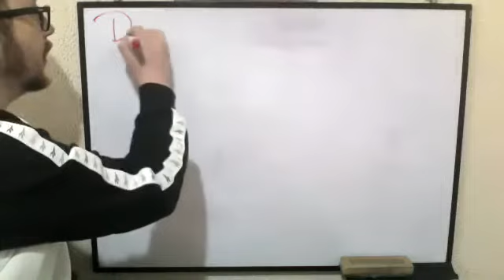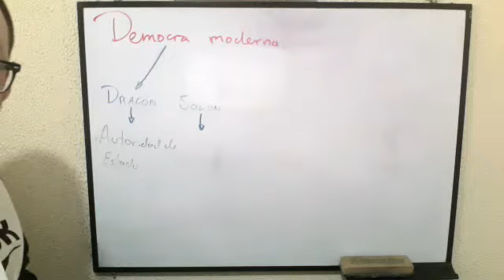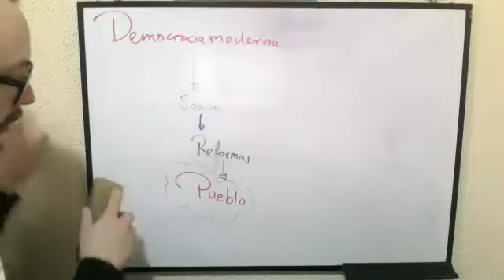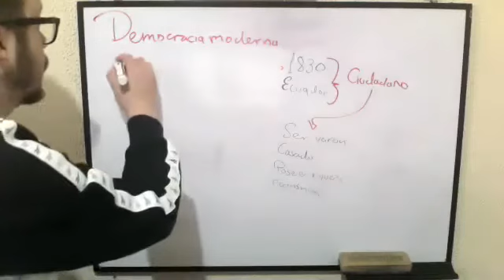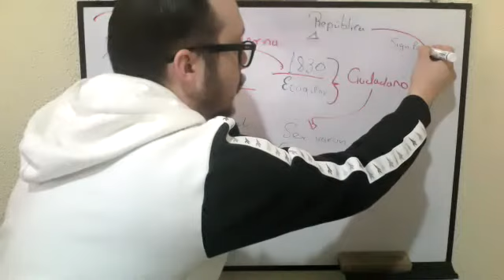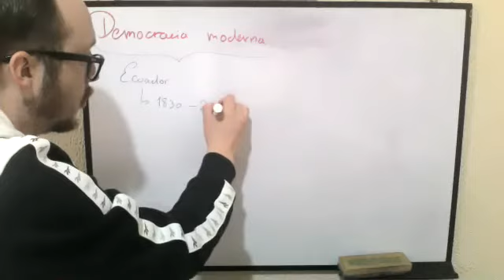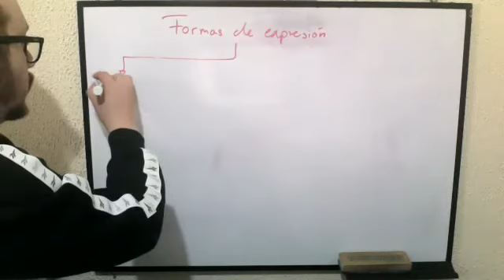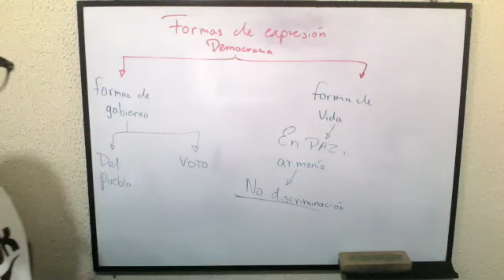1BGU A CIUDADANÍA CARLOS 16DIC2020